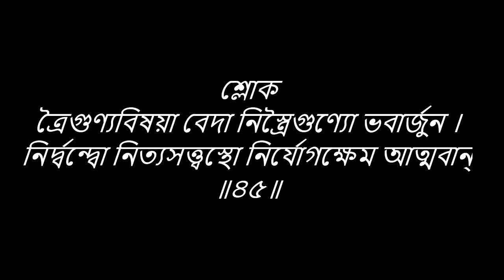শ্রীমদ্ভগবদগীতা দ্বিতীয় অধ্যয় । সাংখ্য-যোগ । শ্লোক-৪১-৪৫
হরে কৃষ্ণ ।
পরমেশ্বর ভগবান শ্রীকৃষ্ণের বানী । গুরু-শিস্য কথপকথন দিব্যবানী গীতাশাস্ত্র ।শ্রীমদ্ভগবদগীতা দ্বিতীয় অধ্যয় । সাংখ্য-যোগ । শ্লোক-৪১-৪৫
আমি চাই আপনারা গীতা পড়ুন আর অন্যকে পড়তে সাহায্য করুন । এখানে পাচ্ছেন বিশুদ্ধ গীতার শ্লোক পাঠ আর তার সাথে সাথে পাচ্ছেন শ্লোক যা আপনাকে উশ্চারন করতে সহযগিতা করিবে । প্রতেকটি ভিডিওতে পাচ্ছেন পঁচটি করে শ্লোক ।